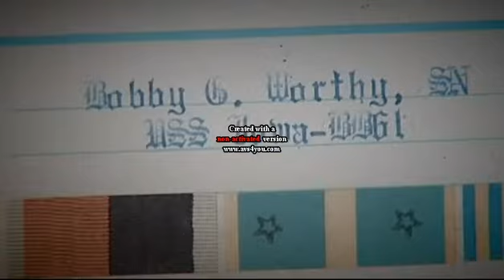Final Salute - Title 1